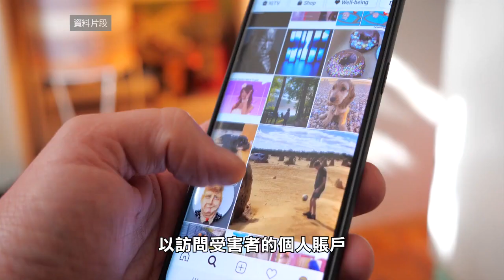【天下新聞】南加州: 洛杉磯一男子偷換SIM卡 竊取74萬元 SoCal: Los Angeles Man Steals $740,000 Through SIM Card Swap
洛杉磯一名男子通過偷換SIM卡及入侵社交媒體賬戶，竊取了約74萬元，近日該男子已被定罪。

據檢察官稱，24歲的Amir Hossein Golshan，承認一項電信欺詐罪及兩項計算機訪問罪名。從2019年4月至2023年2月，Golshan會多次調換SIM卡，以訪問受害者的個人賬戶，並威脅受害者付款，否則將公開其個人資料。另外，Golshan還會冒充Apple技術支持顧問，在電話中承諾提供高級安全協議，並向受害者發送驗證碼，以訪問受害者的iCloud賬戶，從而竊取錢財。

Golshan因電信欺詐罪名將面臨最高20年的聯邦監禁，每項計算機訪問罪名將面臨最高5年的監禁。此案的量刑聽證會將於11月27日舉行。